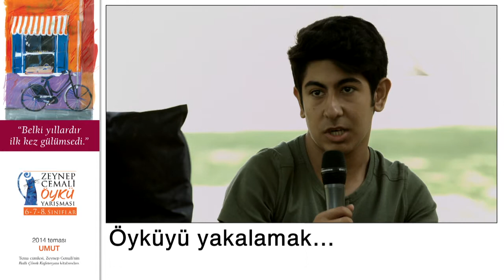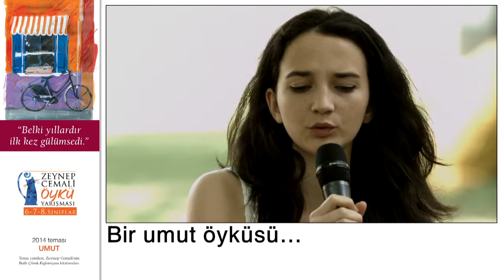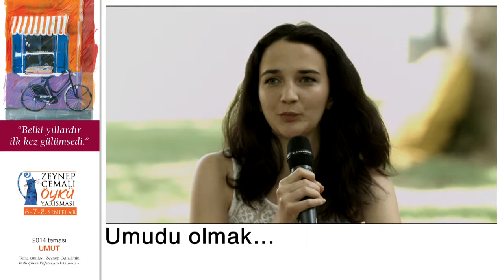Zeynep Cemali Öykü Yarişması 2014 teması "UMUT"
Zeynep Cemali Öykü Yarışması 2014 yılına dair tüm ayrıntılar için.